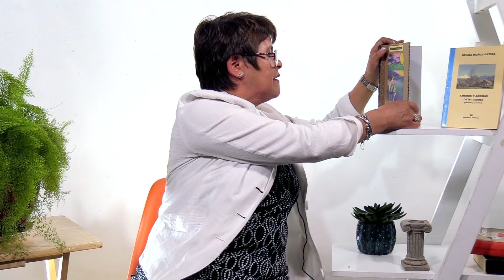Nélida Muñoz Gatica-Río Bueno // Escritora- Mujeres Creadoras de Los Ríos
Escritora, asentada en la comuna de Río Bueno desde 1998. Con el incentivo de los docentes de la escuela Pampa Ríos, donde asistía su hijo menor, comenzó a formalizar su escritura, cobijándose más tarde bajo el alero de la Biblioteca Pública de Río Bueno, donde ha sido partícipe de tertulias  literarias y recitales poéticos.

En el año 2005 es incluida en la antología “Creadores Riobueninos” y en 2021 en una segunda antología, esta vez con escritores de Quellón. Sus creaciones se inspiran en el amor y el desamor, así como en la conexión con la naturaleza y su territorio.

・Mujeres Creadoras es una iniciativa desarrollada por la Seremi de las Culturas, las Artes y el Patrimonio a través de su programa Fortalecimiento de la Identidad Cultural Regional, que pone en valor la presencia, aporte y valoración de las mujeres en el arte, la cultura y el patrimonio, promoviendo acciones que nos permitan avanzar en eliminar las brechas de género que afectan el desarrollo pleno de mujeres y niñas en las culturas, las artes y el patrimonio.